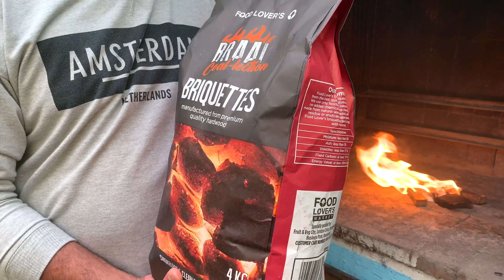CHICKEN PUMPKIN SPECIAL AFRICAN MALAYALAM VLOGS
CHICKEN PUMPKIN SPECIAL AFRICAN MALAYALAM VLOGS , STAY HOME 🏠 BREAK THE CHAIN